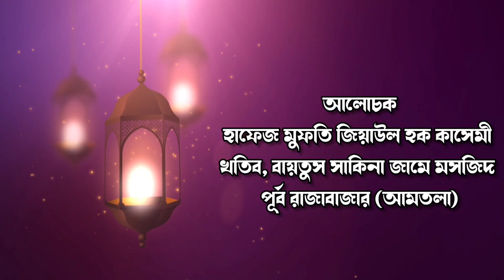মুহাররম এবং আশুরার গুরুত্ব ও তাৎপর্য।২৮ জুলাই ২০২৩।HAFEZ MAWLANA MUFTI ZIAUL HAQE KASHEMI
স্থানঃ বায়তুস সাকিনা জামে মসজিদ  (আমতলা সখিনা মসজিদ নামে পরিচিত)
১৫৩/জ, পূর্ব রাজাবাজার (আমতলা), ঢাকা-১২১৫
বিস্তারিত যাতায়াতঃ
ফার্মগেটগামী যেকোনো বাসে উঠে ইন্দিরা রোড লেগুনা স্ট্যান্ড নামবেন। এরপর প্রাইম সুইটস বা বৈশাখী হোটেলের গলি দিয়ে ঢুকে যে কাউকে জিজ্ঞেস করলে দেখিয়ে দিবে।

বি.দ্র.: কোনো প্রকার বানিজ্যিক উদ্দেশ্যে ভিডিও ধারণ বা প্রচার করা হয় না। মসজিদ কমিটির বিশেষ অনুরোধ ও দ্বীন প্রচারের উদ্দেশ্যে ভিডিও ধারণ ও প্রচার করা হয়।

** ANTI-PIRACY WARNING **
This content is Copyright to Youtube Channel সাকিনার ধ্বনি । VOICE OF SAKINA , & Its Content Creator . Legal action will be taken against those who violate the copyright of the following material presented!